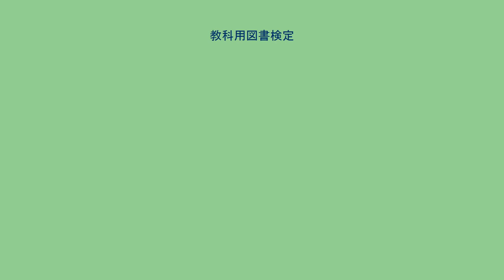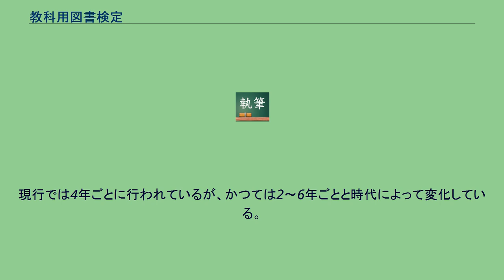教科用図書検定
教科用図書検定（きょうかようとしょけんてい）とは、小学校・中学校・中等教育学校・高等学校並びに特別支援学校の小学部・中学部・高等部で使用される教科用図書（教科書）の内容が教科用図書検定基準に適合するかどうかを文部科学大臣（文部科学省）が検定する制度のことで（学校教育法第21条・第40条・第51条・第51条の9第1項・第76条・第107条など）、行政処分に当たる。
教科書検定（きょうかしょけんてい）とも呼ばれる。
学校教育法で、これらの課程（学校）においては「文部科学大臣の検定を経た教科用図書（文部科学省検定済教科書）又は文部科学省が著作の名義を有する教科用図書（文部科学省著作教科書）を使用しなければならない」と定められている。
ただし、高等学校、中等教育学校の後期課程、盲学校、聾学校、養護学校、種種の学校の特別支援学級においては文部科学省検定済教科書・文部科学省著作教科書が存在していなかったり、教育で使用するのが適当でなかったりする場合は条件に応じて、他の適切な教科用図書を使用することもできる（学校教育法第107条、学校教育法施行規則第58条・第65条の10第3項・第73条の16第2項・第73条の12・第73条の19・第73条の20）。
教科用図書検定が日本国憲法第21条の「検閲の禁止」に反するとの議論がある。
これに対し、最高裁判所は「教科用図書検定で不合格となった教科書が一般図書として販売されることは禁止されていないのだから、検閲ではない」と判断した。
社会科教科書（主に歴史）検定には中国、韓国などの近隣諸国に配慮する「近隣諸国条項」があり、これが義務教育への近隣諸国からの“内政干渉”をもたらしているとする議論がある。
それまで沖縄戦における集団自決の軍命をしてきたとされる人物が「命令はしていない」と否定し、裁判となった（「集団自決」訴訟）。
それを理由の一つとして文科省は集団自決の軍による強制記述に意見をつけた。
2007年9月29日、宜野湾市で沖縄県の県議会各派や市長会が実行主体となり、「教科書検定意見撤回を求める県民大会」が開かれた。
参加人数は主催者によって当初11万人と発表された。
その報道を受けて渡海紀三朗文部科学大臣は教科書会社による自主修正に応じる姿勢を示した。
しかし産経新聞は“関係者”（=沖縄県警察幹部）の話として実際は4万人程度であったとし、日経新聞も4万人と報じた。
10月10日、文部科学省は教科書検定にかかわった職員を外郭団体に異動させた。
10月11日、2008年度から使用される高校日本史の教科書検定で5社7冊の教科書の沖縄戦「集団自決」に日本軍の強制があったとする記述を削除する検定意見の原案となる「調査意見書」が教科調査官によって作成され、文部科学省の「実態について誤解するおそれがある」という「検定意見」となっていたことが第168回国会の衆議院予算委員会で明らかにされた。
同委員会で文部科学省の検定意見は「政治介入」であり、その撤回と記述回復が求められた。
20年間意見がついたことがなかった記述を削除したことも分かった。
なお、教科書検定は発行者の申請を受け文部科学省職員の教科書調査官が検定意見の原案である「調査意見書」を作成し、初等中等局長等の決裁を受け教科用図書検定調査審議会で審議し、検定意見がつくられる。
高校日本史教科書の検定の場合は審議会で第2部会の日本史小委員会が審議し、その結果をさらに第2部会が審議し、教科書調査官の調査意見書に異論が出なければ、それが文部省の「検定意見」になる。
結果的に教科書検定審議会は「軍の関与」などの表現での記述を認め、文科省もこれを承認した。
2008年3月28日、「集団自決」訴訟の判決を言い渡し、原告側の主張を棄却した。
特に、審議会が検定意見の根拠のひとつとした「元戦隊長の証言」については、「信用性に疑問がある」として全面的に排除を強制する結果となった。
原告側は判決を不服として控訴したが、大阪高裁も2008年10月31日に地裁判決を支持して控訴を棄却、最高裁への上告も2011年4月21日、最高裁第一小法廷により棄却され、判決は確定している。
現行では4年ごとに行われているが、かつては2～6年ごとと時代によって変化している。
小中学校で検定年が同じになった2014年（平成26年）度より前は、それぞれバラバラであった。